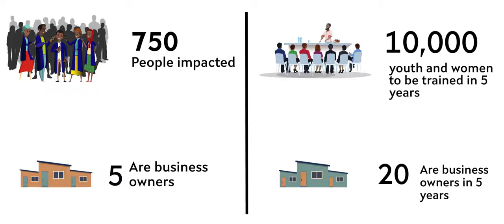The short film of uzuriky two women who dared to create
UZURI K&Y is an African inspired shoe brand and manufacturer established in Rwanda since 2013. The company was found by two women entrepreneurs (Kevine & Ysolde) who met at University while studying Creative Designs. Furthermore, the two young women simply believed that it would ideal to gather knowledge and create a common mission. “We engaged in deep conversations, shared life perspectives and dreamed a lot of the future. It was incredible how our desires converged to be a common vision. We shared this passion for fashion and we wanted very much to create jobs for our community. Therefore, we thought of putting together our efforts to expand our ideas. We aim to go far,towards creating sustainable products and improve more people’s lives especially for women and youth.” Kevine & Ysolde.